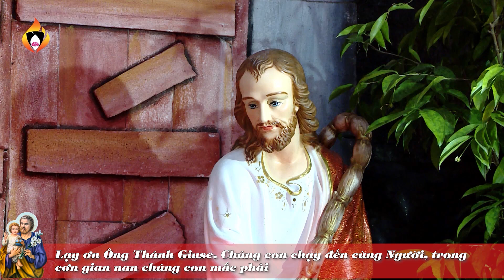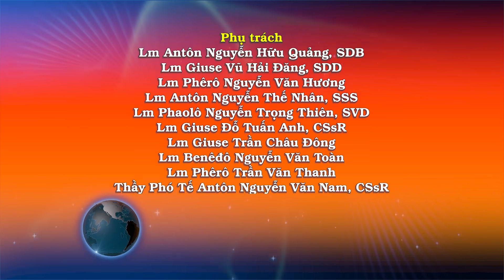Ngày 28/4: Đức Tin và Ánh Sáng - Suy Niệm của Lm Nguyễn Trọng Thiên, SVD – Kinh Thánh Giuse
PHÚC ÂM: Ga 12, 44-50

“Ta là sự sáng đã đến thế gian”.

Tin Mừng Chúa Giêsu Kitô theo Thánh Gioan.

Khi ấy, Chúa Giêsu lớn tiếng nói rằng: “Ai tin vào Ta thì không phải là tin vào Ta, nhưng là tin vào Đấng đã sai Ta. Và ai thấy Ta là thấy Đấng đã sai Ta. Ta là sự sáng đã đến thế gian, để bất cứ ai tin Ta, người ấy sẽ không ở trong sự tối tăm. Nếu ai nghe lời Ta mà không tuân giữ, thì không phải chính Ta xét xử người ấy, vì Ta đã đến không phải để xét xử thế gian, nhưng là để cứu độ thế gian. Ai khinh dể Ta, và không chấp nhận lời Ta, thì đã có người xét xử: lời Ta đã nói sẽ xét xử người ấy trong ngày sau hết. Bởi vì Ta đã không tự mình nói ra, nhưng Cha là Đấng sai Ta, chính Người đã ra lệnh cho Ta phải nói gì và phải công bố gì. Và Ta biết rằng lệnh của Người là sự sống đời đời. Những điều Ta nói, thì Ta nói theo như Cha đã dạy”. Đó là lời Chúa.